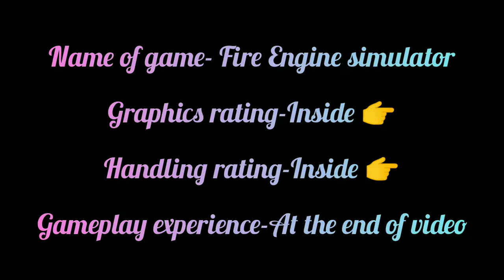Emergency Fire engine simulator game | Gameplay | Truck games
fire engine game
fire truck simulator